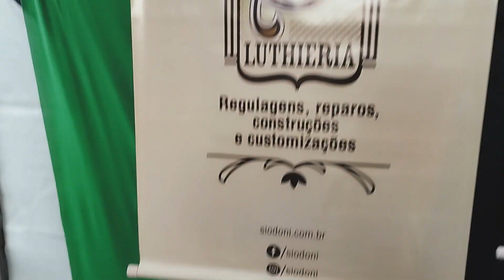Siodoni Luthieria - Festival Caipiro Rock 2023 - Serrana/SP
Siodoni Luthieria - Caipiro Rock 2023

Um resumo de como foi a participação no Caipiro Rock Festival 2023

Cupom: SIODONI